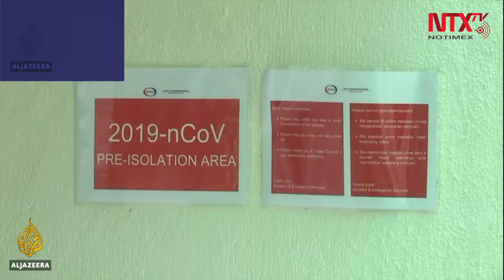China prohíbe exportación de pruebas inservibles para COVID-19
El gobierno Chino anunció que ante las denuncias a nivel global sobre pruebas de detección de coronavirus inservibles y otros suplementos médicos sin utilidad, se prohibirá la exportación de estos a menos que pasen por rigurosas pruebas de calidad.